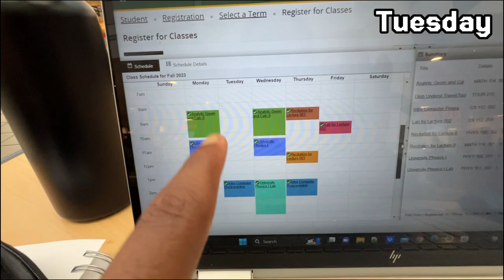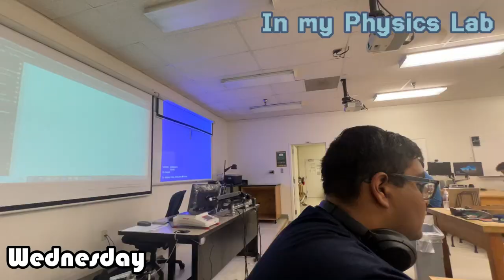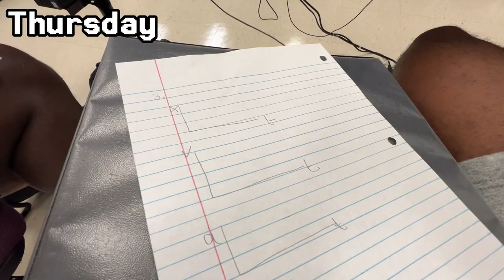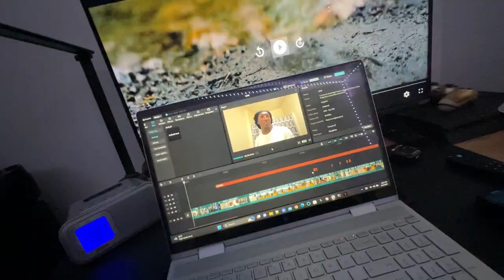First Week of College: Sophomore year ! | New Classes | Vlog | George Mason University !!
First week of classe for the fall semester, Imma try my hardest to stay consistent. Hope you guys enjoyed it Keep continuing to support and I can't wait till more people sub! Hope you guys are enjoying these videos as much as I'm, more college videos are otw soon!

Follow for other content!